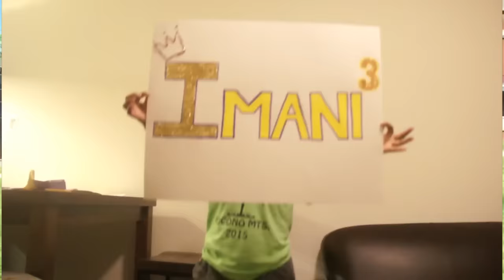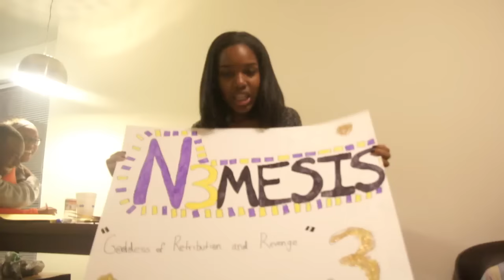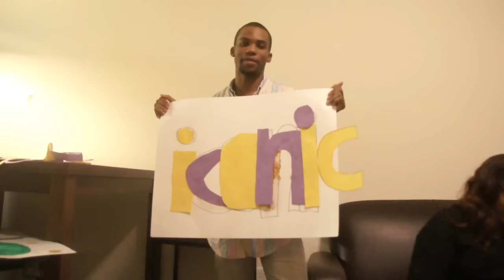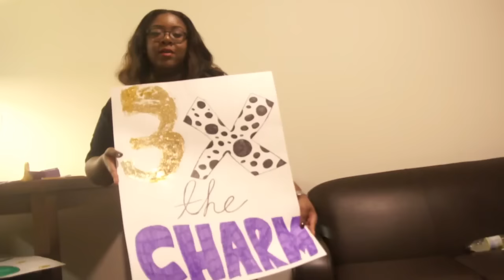Miss Omega Psi Phi Pageant Unveiling | Morehouse Bloody Psi Chapter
MY Beauty INSTAGRAM:     @BeautyandBrains_5
PERISCOPE:                            BrelynnBarbie

If so, comment

~Or just be super nosey and get all your Qs answered

FAQ:
I am a junior.
I am a Biology Pre-Med major.
My freshman year videos were filmed with an iPhone 6.
Now I record my videos with a Sony SLT-A33
I edit all of my videos with Wondershare Video Editor Pro
I call my subscribers "Double Majors" because they "major" in both Beauty and Brains!

Mwahhhhhhh!
-Brelynn